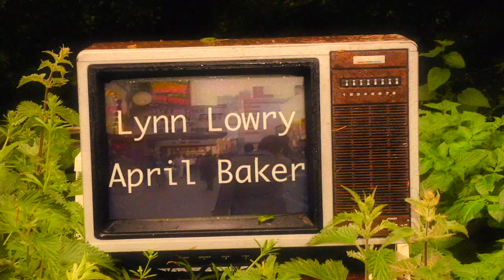3 WEEKS LATER | Sitcom | 2013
What happens when a racist widow (Lynn Lowry) and a black bikini model (April Baker) shack up in a crumbling trailer on the outskirts of Pompano Beach, Florida?  Tears, laughter, heartfelt speeches, drama, and tears. All the major networks thought it was "too contemporary" — so they didn't pick it up.  With Beau Genot as "Ma'am."
"Makes 'Passionfish' look stupid and dumb and not good enough" — David Manning, Ridgefield Press.

Directed by Mike Justice.